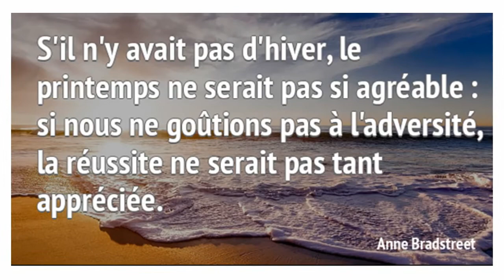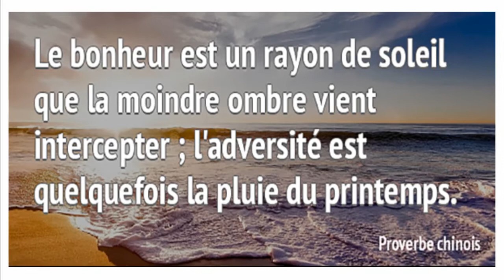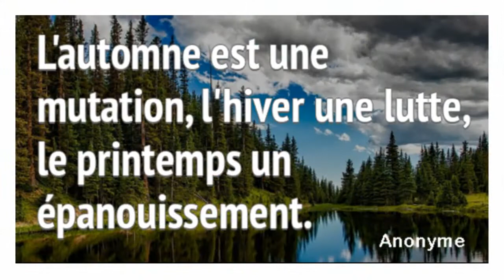Fête du printemps à Mèze.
Fête du printemps proposée par la ville de Mèze (34140) le 3 avril 2022.